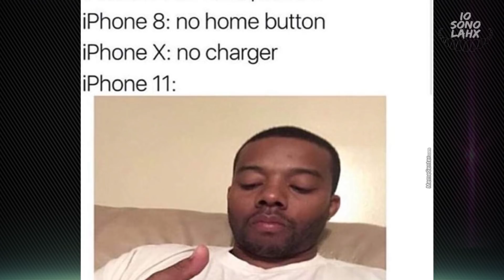SPIDER-MAN TORNA nel MCU? Nuovo Rumor!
Spider-Man, secondo un rumor l'eroe potrebbe tornare nel marvel cinematic universe

💰▶ CODICE AMICO 👉 mgdk

Together Price
►Ricevi in regalo €2.50 per NETFLIX, SPOTIFY, APPLE MUSIC, NINTENDO SWITCHONLINE

✩Grazie per aver visto il mio video,